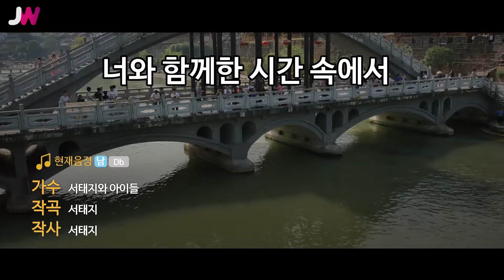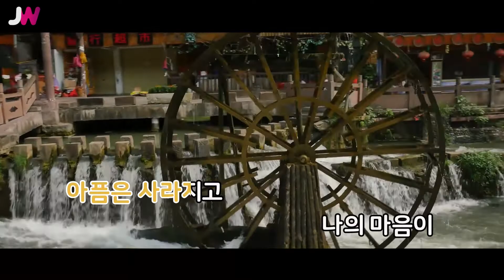[JW노래방] 너와 함께한 시간 속에서 / 서태지와 아이들 / JW Karaoke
번호 - 06670
제목 - 너와 함께한 시간 속에서
가수 - 서태지와 아이들